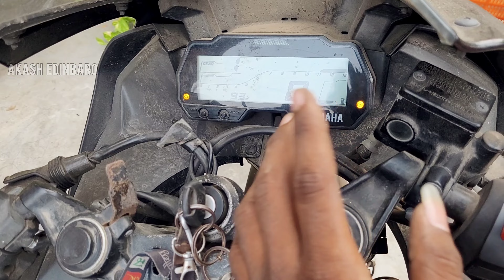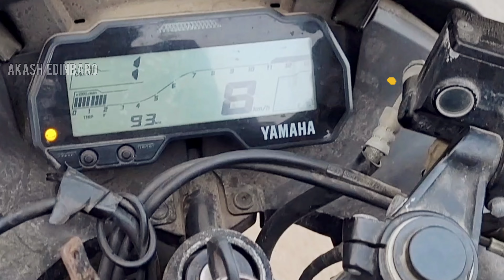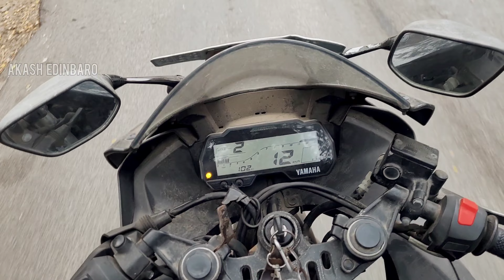Yamaha R15 V3 ABS motor Failure | Abs Motor Repair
Hi guys, hope you are doing well , so this video is related to Bike ABS, specifically R15 V3, V4, MT series and FZ etc.
Recently my rear ABS is not functioning and yet to come to knew there was a issue in ABS motors,
there is big cons in ABS braking system , please aware of those ABS cons
I came here to give alternative ways and solutions for ABS Motor in Yamaha

Please share to your friends, who is facing this issue, definitely this would be helpful to you guys ❣️